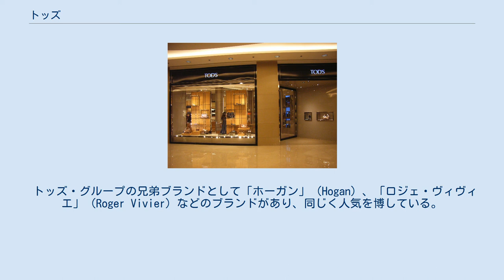トッズ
香港のショップ トッズ（Tod's）は、イタリアの靴、バッグ製造会社。
 1920年代に設立され、1980年代以降、積極的な海外展開を始めることで世界的な人気ブランドとなる。
1979年に発表された革の間にゴムの滑り止めを埋め込んだドライビングシューズ「Pebbled sole」や、同じモチーフを使った女性用バッグなどが人気である。
 現在、セリエAの「フィオレンティーナ」のオーナーとしても有名なディエゴ・デッラ・ヴァッレが会長を務める。
 2010年には、イタリア・ローマの代表的観光地である円形闘技場「コロッセオ」の風化保護のため、修復費3300万ドル（約27億5000万円）を負担することを発表した。
 2014年春夏シーズンから、クリエイティブディレクターにアレッサンドラ・ファキネッティを迎え、アパレル商品、コスチュームジュエリーなどの展開も強化してミラノコレクションに出展している。
 日本国内では、2019年、LINE@公式アカウントを開設。
ブランド初の試みとなる日本独自の情報発信を開始した。
 トッズ・グループの兄弟ブランドとして「ホーガン」（Hogan）、「ロジェ・ヴィヴィエ」（Roger Vivier）などのブランドがあり、同じく人気を博している。